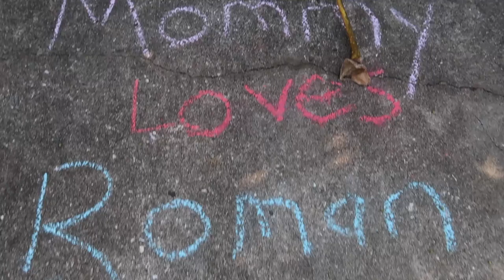HE CALLED HER A BAD NAME!!!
I take a couple hours in the morning to get some things done then spend some nice time with the kids outside and we create some cool art work outside!!

MUSIC

*Mailing info*